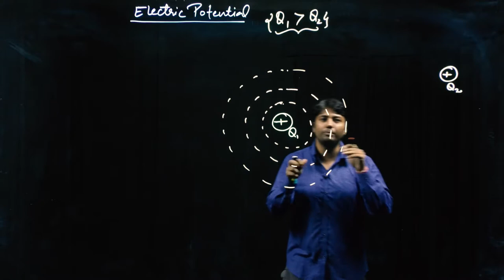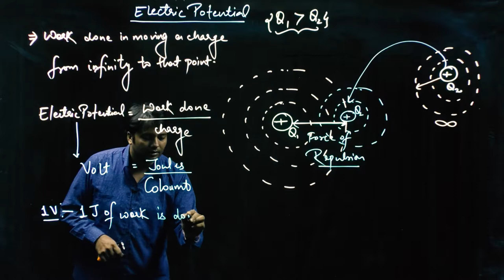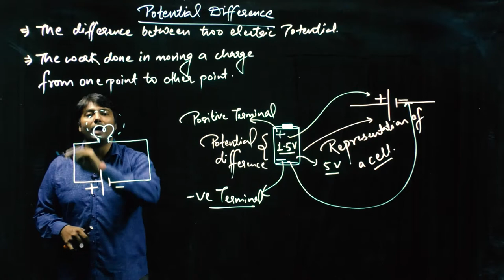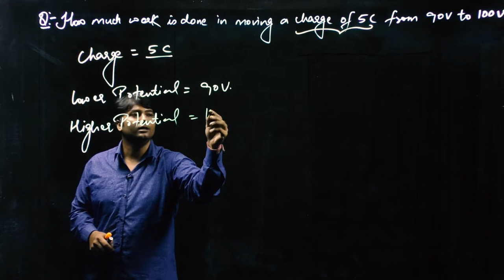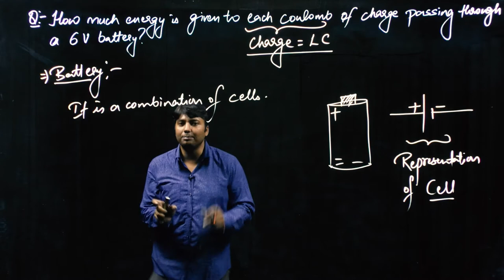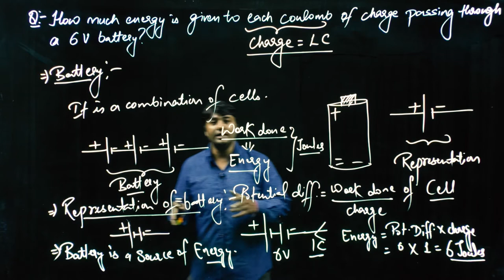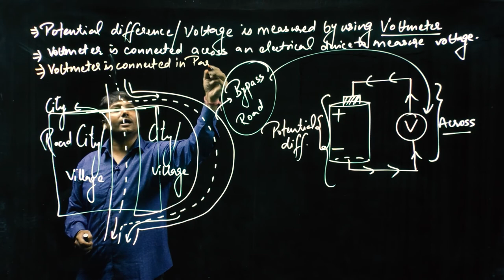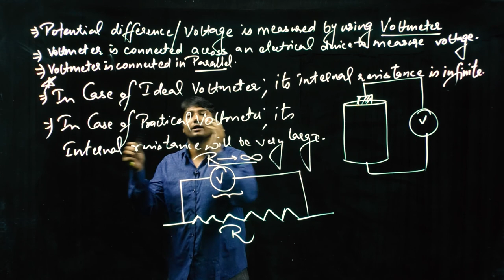CLASS 10th PHYSICS | LECTURE 03 ELECTRICITY( ELECTRIC POTENTIAL ) | LIGHTBOARD video| REGULAR COURSE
Specially designed for board_exams like cbse state_board & various competitive examinations like olympiad NEET JEE by PiFi_learning. We will provide you full syllabus for this subject in free with 100% satisfaction guarantee.